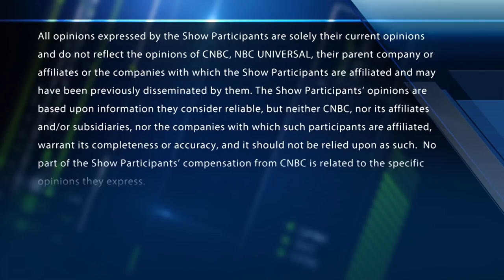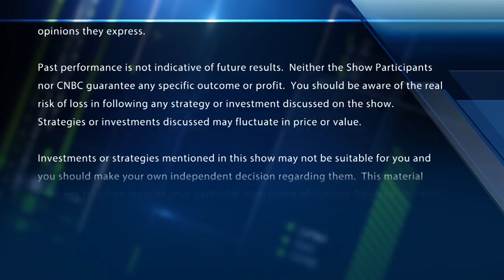Q2 GDP: Does a big number make a difference?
CNBC's Steve Liesman joins the 'Fast Money Halftime Report' team to discuss how the market will respond to a high or low Q2 GDP number.